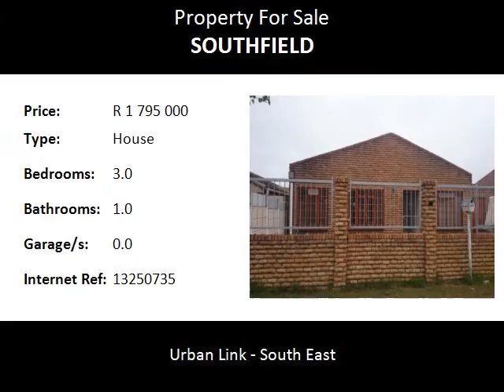3.0 Bedroom House For Sale in Southfield, Cape Town, South Africa for ZAR R 1 795 000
Bedrooms: 3.0
Bathrooms: 1.0
Garages: 0.0
Price: R 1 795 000

Property Description:

Lovely family home in Southfield, has 3 bedrooms, main bedroom has laminated flooring and built in cupboards, other 2 bedrooms is carpet. Entrance Hall plus lounge and dining room. Tiled tv room and tiled fully fitted kitchen. Tiled separate family bathroom plus fitted shower. Paved enclosed yard and swimming pool. Under cover parking for 5 cars, but parking for 8 in total.
For any further enquires contact Adrian van Reenen 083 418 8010